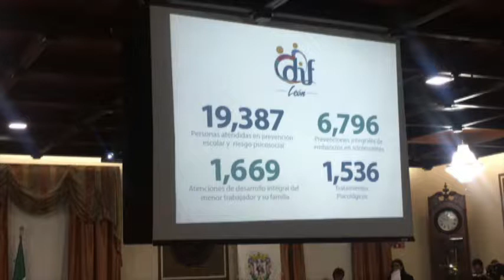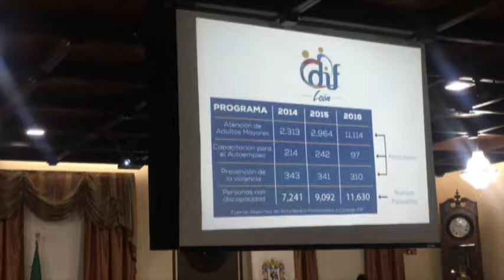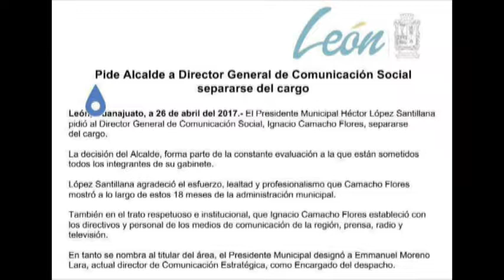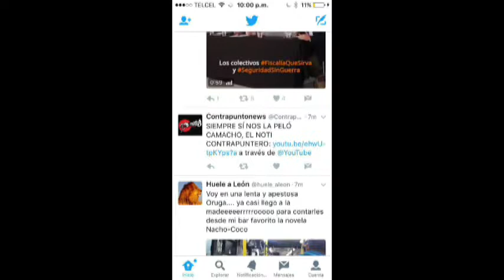Inter con Alfonsina Avila, Carmen Martínez y Javier Bravo